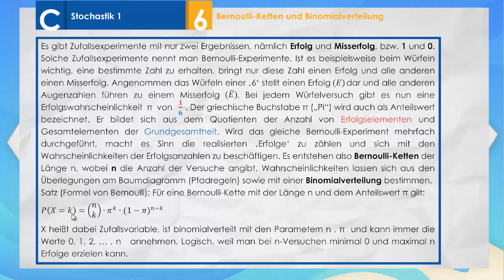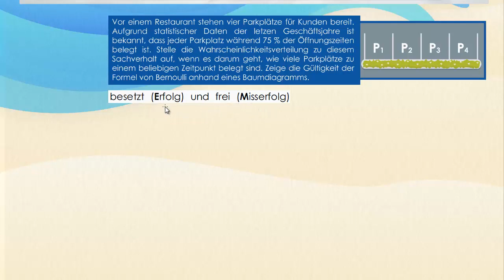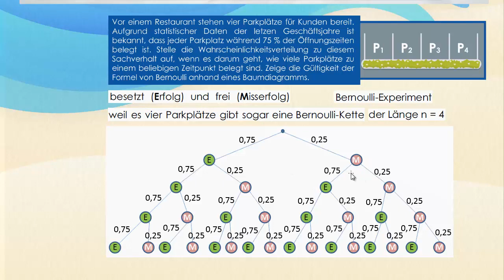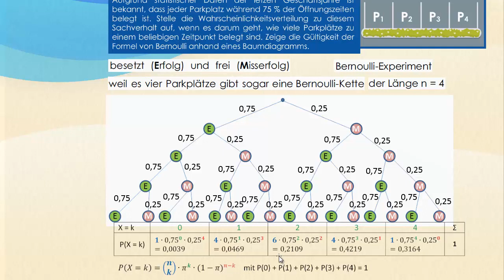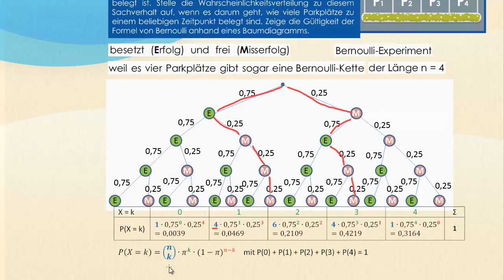Bernoulli und Binomialverteilung - Wahrscheinlichkeitsfunktion für Erfolge - Wissen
Es gibt Zufallsexperimente mit nur zwei Ergebnissen, nämlich Erfolg und Misserfolg, bzw. 1 und 0. Solche Zufallsexperimente nennt man Bernoulli-Experimente. Ist es beispielsweise beim Würfeln wichtig, eine bestimmte Zahl zu erhalten, bringt nur diese Zahl einen Erfolg und alle anderen einen Misserfolg. Angenommen das Würfeln einer ‚6‘ stellt einen Erfolg (E) dar und alle anderen Augenzahlen führen zu einem Misserfolg (E ̅). Bei jedem Würfelversuch gibt es nun eine Erfolgswahrscheinlichkeit  π  von 1/6 . Der griechische Buchstabe π („Pi“) wird auch als Anteilswert bezeichnet. Er bildet sich aus dem Quotienten der Anzahl von Erfolgselementen und Gesamtelementen der Grundgesamtheit. Wird das gleiche Bernoulli-Experiment mehrfach durchgeführt, macht es Sinn die realisierten ‚Erfolge‘ zu zählen und sich mit den Wahrscheinlichkeiten der Erfolgsanzahlen zu beschäftigen. Es entstehen also Bernoulli-Ketten der Länge n, wobei n die Anzahl der Versuche angibt. Wahrscheinlichkeiten lassen sich aus den Überlegungen am Baumdiagramm (Pfadregeln) sowie mit einer Binomialverteilung bestimmen.
Satz (Formel von Bernoulli): Für eine Bernoulli-Kette mit der Länge n und dem Anteilswert π gilt:  Formel
X heißt dabei Zufallsvariable, ist binomialverteilt mit den Parametern n , π  und kann immer die Werte 0, 1, 2, … , n   annehmen. Logisch, weil man bei n-Versuchen minimal 0 und maximal n Erfolge erzielen kann.

Zuerst muss man sich überlegen, um welches Experiment es geht und ob es sich um ein Laplace-Experiment handelt, oder ob man eine Wahrscheinlichkeitsverteilung benötigt. Der Besitzer möchte wissen, wie viele Parkplätze zu einem beliebigen Zeitpunkt belegt sind. Dabei schaut man sich von links nach rechts jeden Parkplatz an und muss zwischen zwei Ergebnissen unterscheiden: besetzt (Erfolg) und frei (Misserfolg).

Trainer: „Es ist anstrengend, viele Erklärungen zu lesen. Schaue dir daher das Video hierzu an. Darin zeige ich dir nochmal ausführlich, wie man ein Bernoulli-Experiment erkennt und wie das Baumdiagramm und die Formel der Binomialverteilung zusammenhängen.“